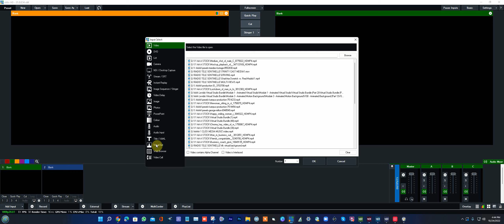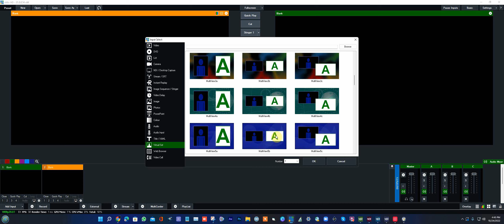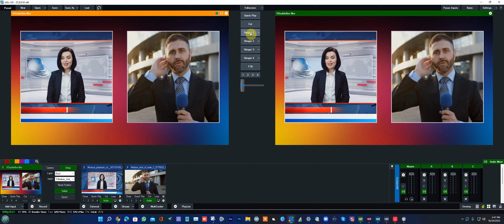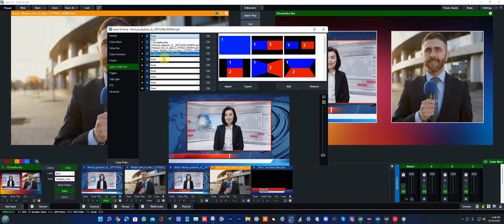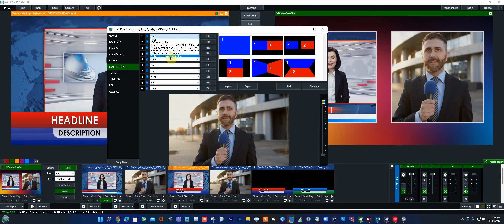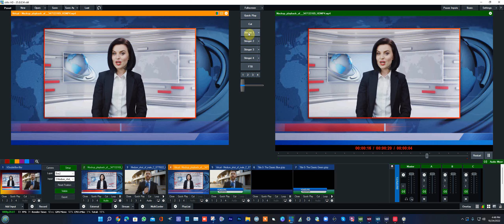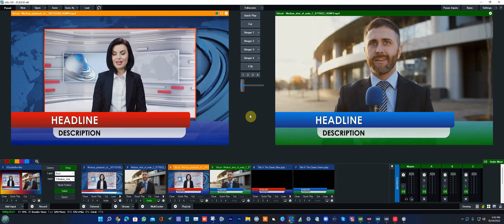ME SA-W PAT KONNEN NAN VMIX VIRTUAL SET PHOTO